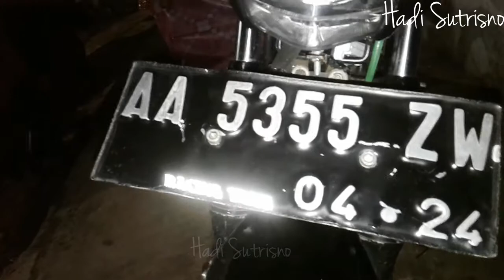BEGINI TAMPILAN SATRIA FU FI PAKE PROJIE HID|HADI SUTRISNO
hid projector satria fu facelift, dengan metode pemasangan pake braket, dan reflektor bukan original fu fi. Pemasangan tidak seribed satria seblum2nya, karna reflektor fu fi lebih gede. Mohon maaf jika banyak kekurangan, Terimakasih
Selamat menonton